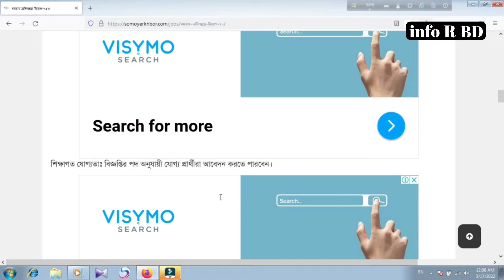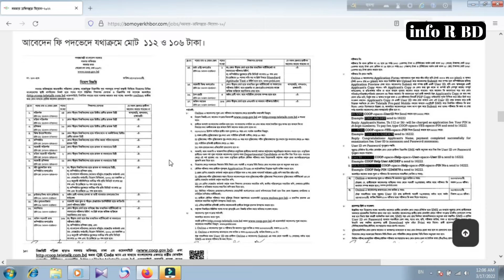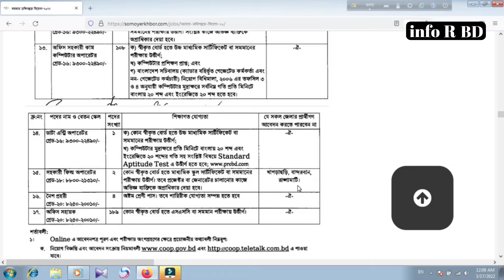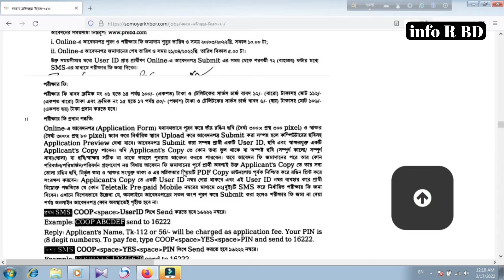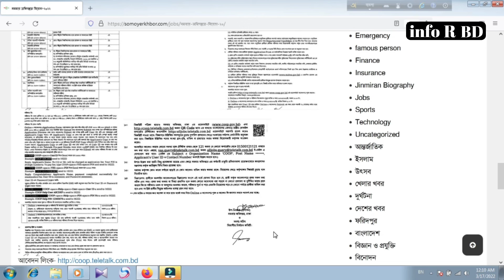সমবায় অধিদপ্তরে নতুন নিয়োগ বিজ্ঞপ্তি ২০২২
সমবায় অধিদপ্তরে নতুন নিয়োগ বিজ্ঞপ্তি ২০২২: সমবায় অধিদপ্তরের রাজস্ব খাতভুক্ত শূন্য পদে জনবল নেবে সমবায় অধিদপ্তর। বাংলাদেশের সকল যোগ্য প্রার্থী আবেদন করতে পারবেন। এই নিয়োগে ১৭ টি পদে মোট,, এছাড়াও বিস্তারিত তথ্যের জন্য ভিজিট করুন